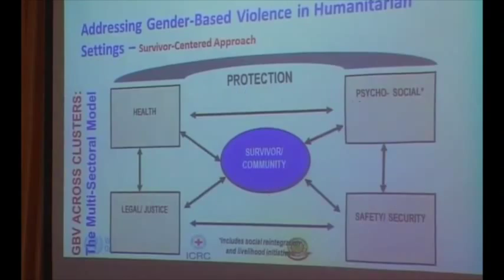ICHA overview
ICHA and Red Cross overview